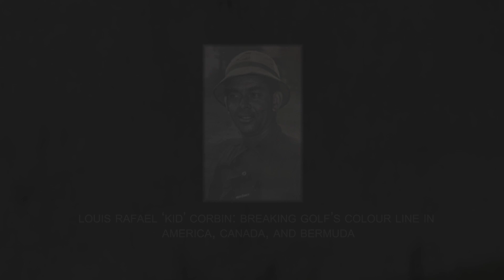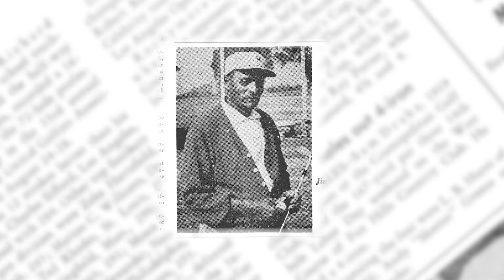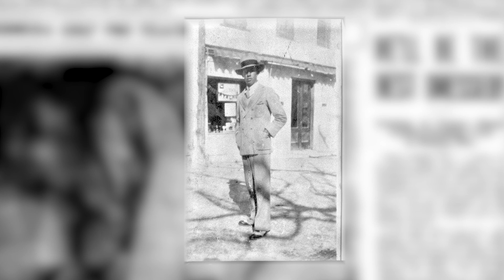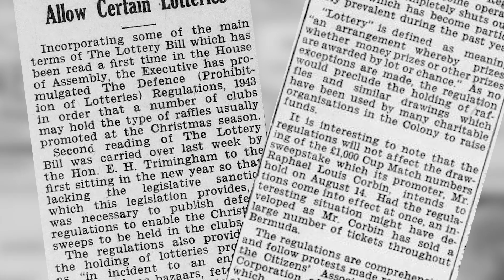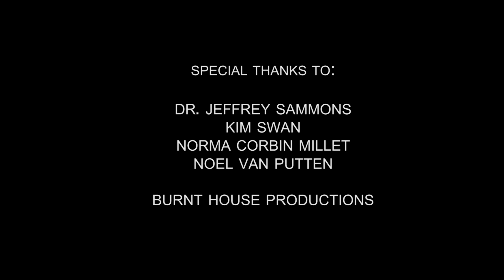Rafael Louis "KID" Corbin: Breaking Golf's Colour Line in America, Canada & Bermuda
This short film explores the contributions of the Bermudian golfer Rafael Louis “Kid” Corbin, who led the charge against segregation in golf. With interviews including Dr. Jeffrey Sammons, MP Kim Swan, and Mr. Corbin’s relatives.